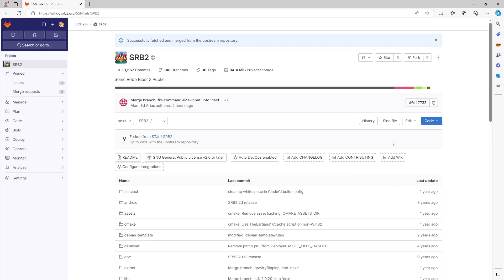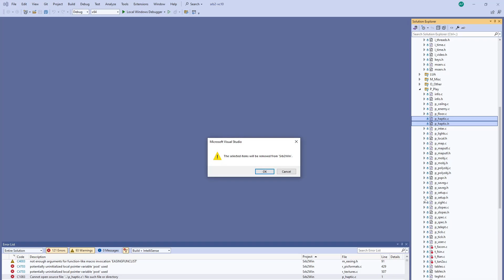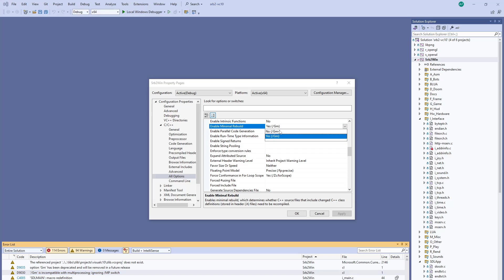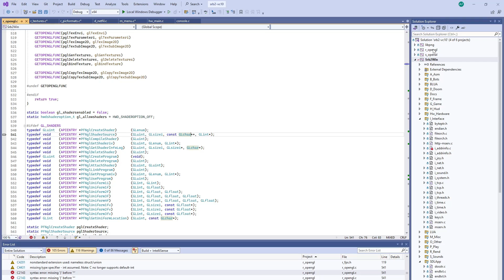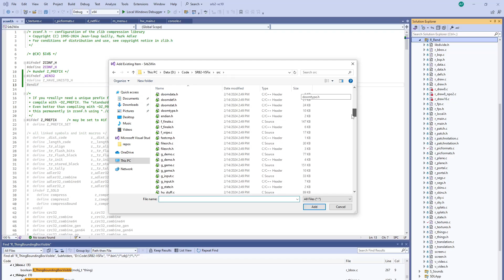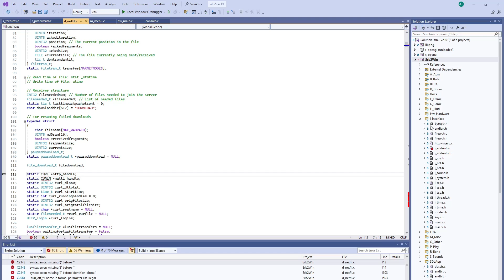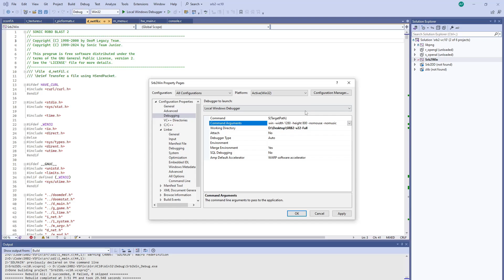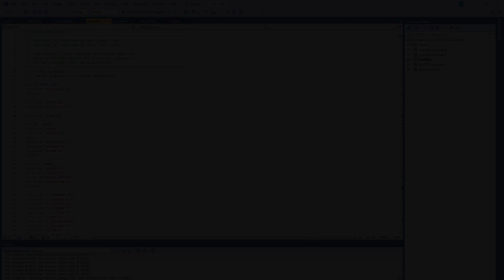Compile SRB2 v2.2 in Visual Studio!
Up to v2.0.4, Visual Studio C++ 6 was used for compiling the game. The team now uses a MinGW setup, but the Visual Studio project still exists - it just often falls out of date because it typically isn't maintained. I feel keeping the VS project working is important, as it's an easy way for those new to programming to get started quickly. This is the second time I'm modernizing the VS project, and thought I'd document my steps and a lot of the common problems you come across for those both learning how to code and wondering how to fix finnicky projects.

NOTE: Don't use absolute paths like I do in the video for the project settings. For example, instead of D:\Code\SRB2-VSFix\lib\curl, use ..\..\lib\curl